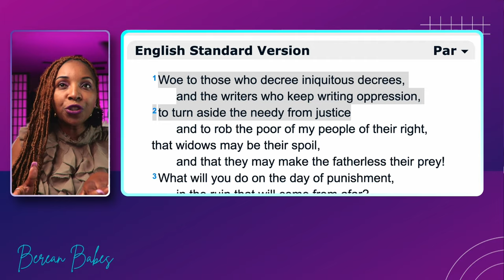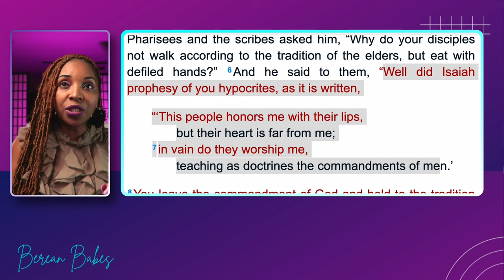Jeff Durbin And Samuel Sey Debate On How To Save Babies